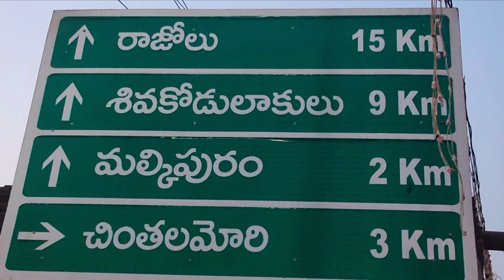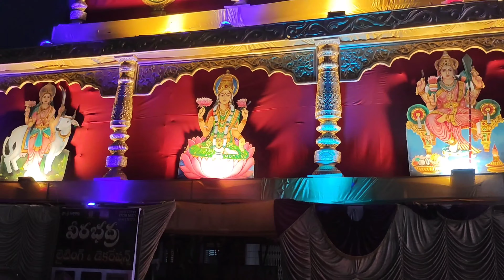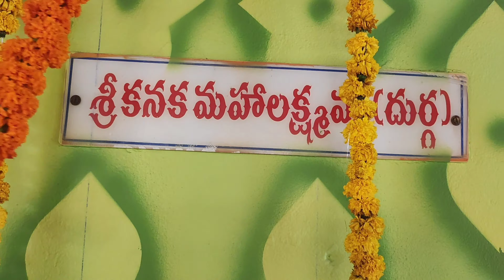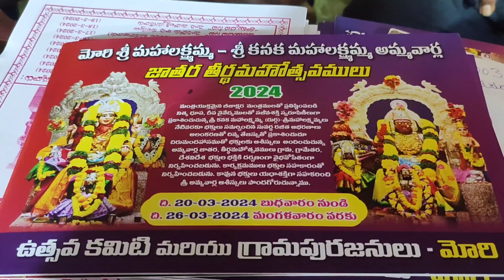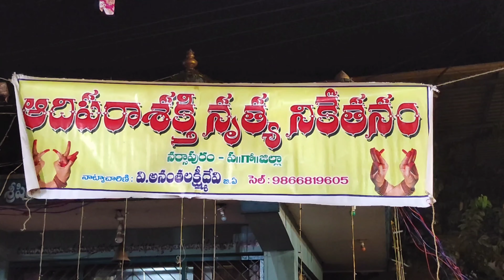శ్రీ మహాలక్ష్మమ్మ శ్రీ కనక మహాలక్ష్మమ్మ వార్లు|మోరి గ్రామం|EG| mahitha's creation